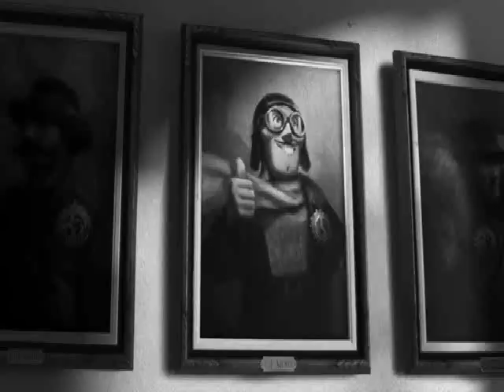Là-Haut (1)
Quand Carl, un grincheux de 78 ans, décide de réaliser le rêve de sa vie en attachant des milliers de ballons à sa maison pour s'envoler vers l'Amérique du Sud, il ne s'attendait pas à embarquer avec lui Russell, un jeune explorateur de neuf ans, toujours très enthousiaste et assez envahissant.